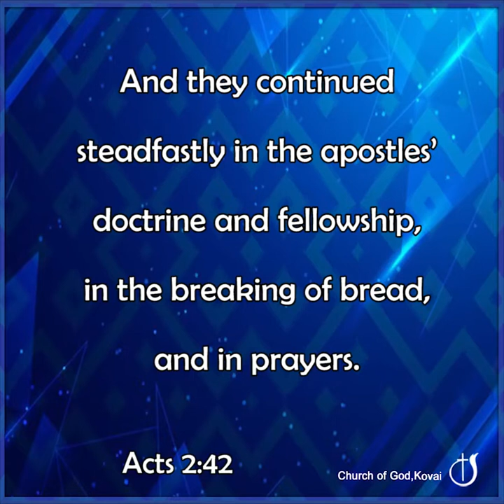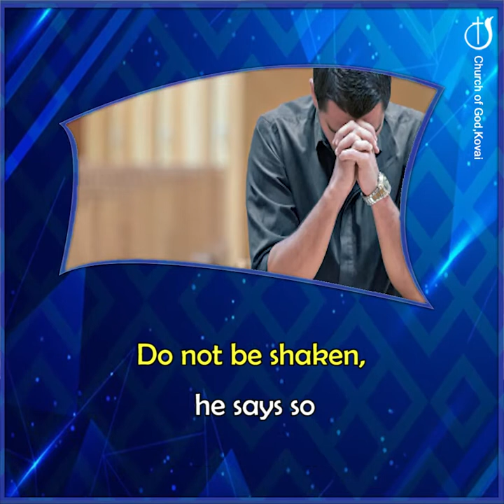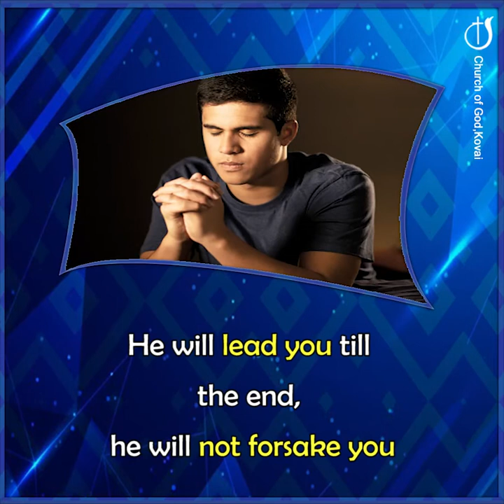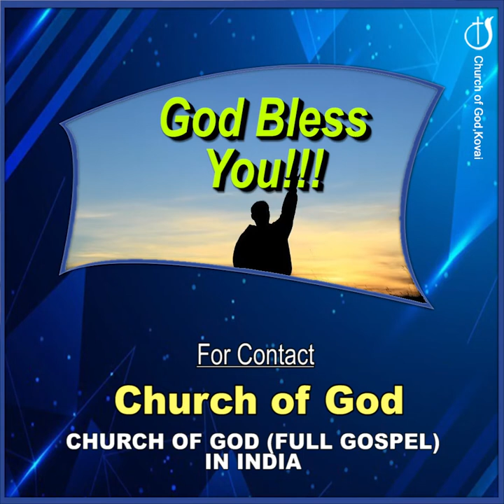THE ANCHOR OF THE SHIP OF FAITH